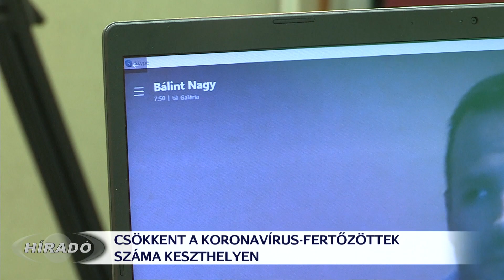Csökkent az aktív fertőzöttek száma Keszthelyen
Csökkent az elmúlt héthez képest az igazolt koronavírus-fertőzöttek száma Keszthelyen – számolt be a város polgármestere. Nagy Bálint örömtelinek nevezte, hogy az idősek otthonában és a bölcsődében nincs igazolt fertőzött. Az egészségügy mellett a gazdaságra van különösen negatív hatással a járvány, ezért újabb intézkedéssel segítik a keszthelyi vállalkozásokat.